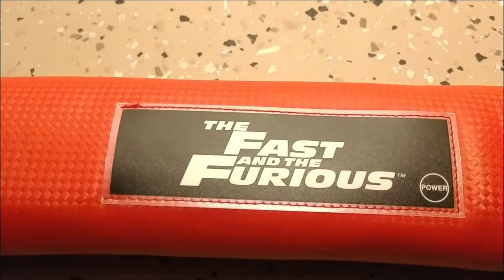The Fast and Furious Seat Belt Pad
This is the EL Fast and Furious Seat Belt Pad from the early 2000's. Internet purchase in 2021.